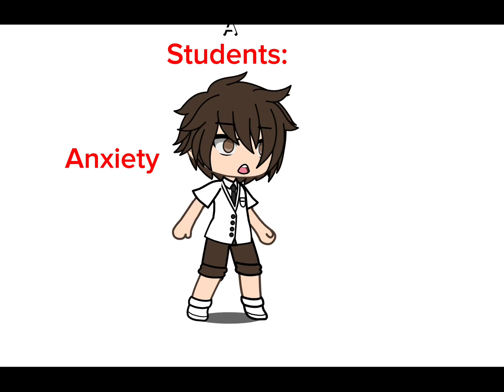THE 3RD VERSION CUS I GOT COPYRIGHTED